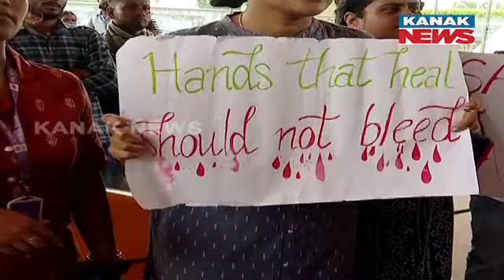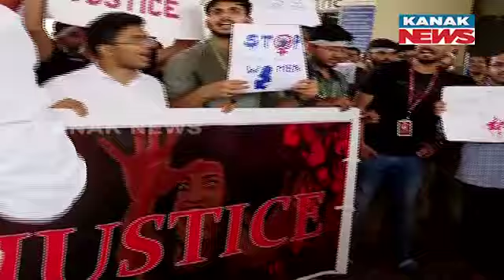Junior Doctors Of AIIMS Bhubaneswar Protest Against RG Kar Medical College Death Case In Kolkata